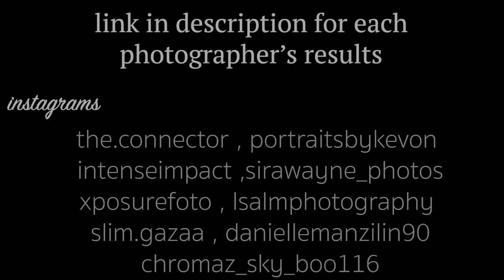mandeville perth road park photoshoot with the connector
Just a few photographers from the Mandeville area, getting together and creating some art